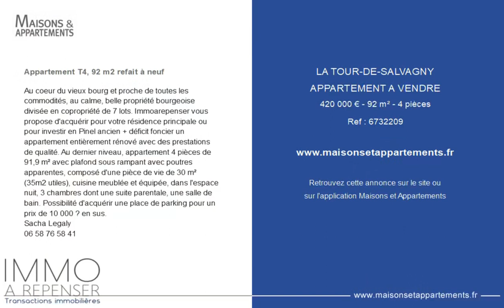LA TOUR-DE-SALVAGNY - APPARTEMENT A VENDRE - 420 000 € - 92 m² - 4 pièce(s)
Référence : 6732209

Appartement T4, 92 m2 refait à neuf

Au coeur du vieux bourg et proche de toutes les commodités, au calme, belle propriété bourgeoise divisée en copropriété de 7 lots. Immoarepenser vous propose d'acquérir pour votre résidence principale ou pour investir en Pinel ancien + déficit foncier un appartement entièrement rénové avec des prestations de qualité. Au dernier niveau, appartement 4 pièces de 91,9 m² avec plafond sous rampant avec poutres apparentes, composé d'une pièce de vie de 30 m² (35m2 utiles), cuisine meublée et équipée, dans l'espace nuit, 3 chambres dont une suite parentale, une salle de bain. Possibilité d'acquérir une place de parking pour un prix de 10 000 € en sus.
Sacha Legaly

Cette annonce vous est proposée par l'agence IMMOAREPENSER

|2555408|